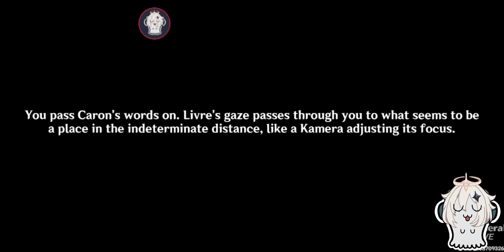Mega Meka Melee: Toy war situation Quest (Full story quest)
@GenshinImpact Mega Meka Melee: Toy war situation Quest (Full story quest):
• Shots Fired
• Heating up
• An Armistice